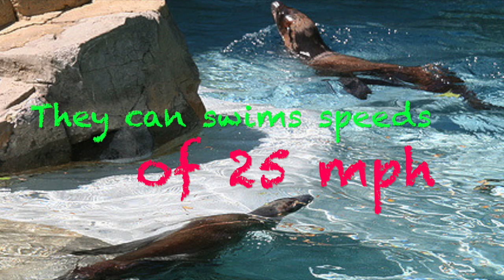Facts about Sea Lions